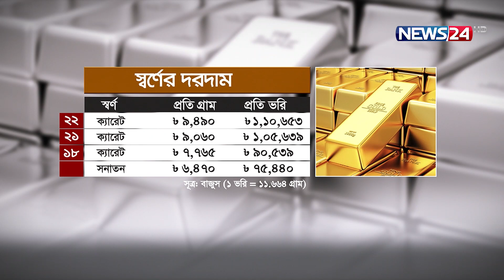পুঁজিবাজার পরিস্থিতি | News24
NEWS24 Team